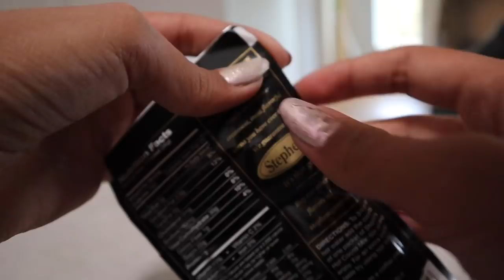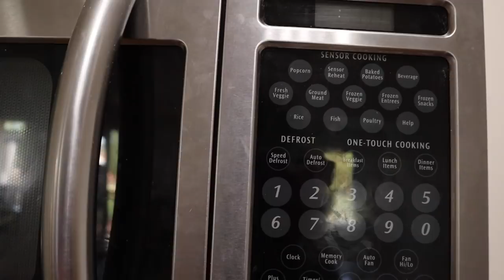FALL MORNiNG ROUTiNE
FALL IS HERE! I showed yall my fall morning routine!

I am a Teen Lifestyle Youtuber who loves to post videos including, clothing hauls, DIY and tutorials, hacks, makeup tutorials and more! I love to hang out with my friends and family and go on crazy adventures around the world!!